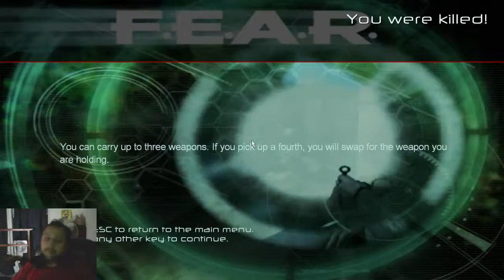F.E.A.R. First Playthrough Part 2 - 11/12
The other half of my first stream.  Lots of scares.  Lots of fun!